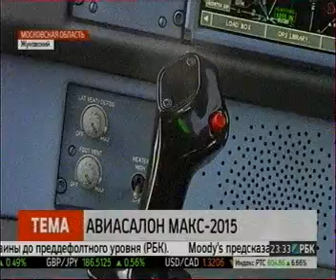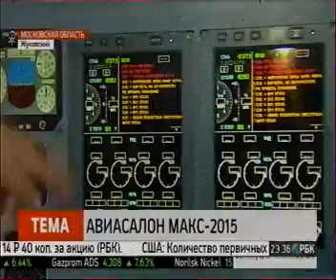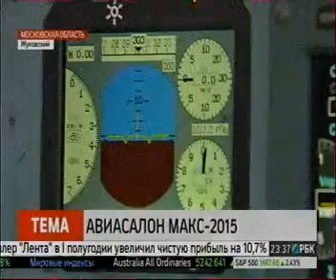Авиасалон в Жуковском. Контракты.